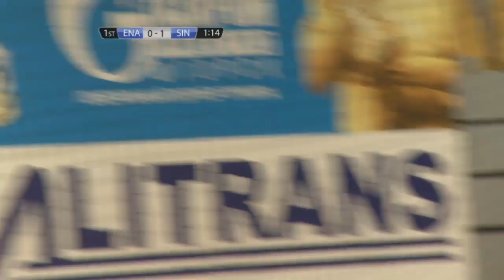FC ENAKIEVETS 4:7 FC SINARA, ( full game ), Eremenko Cup 2013, Riga